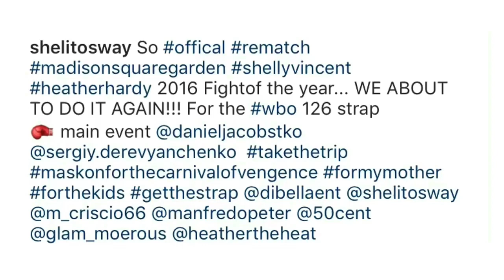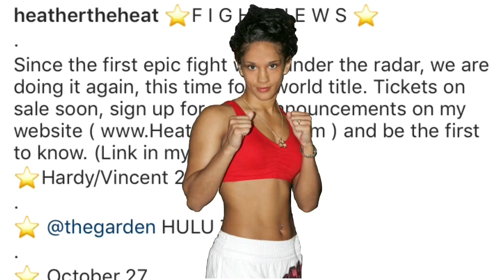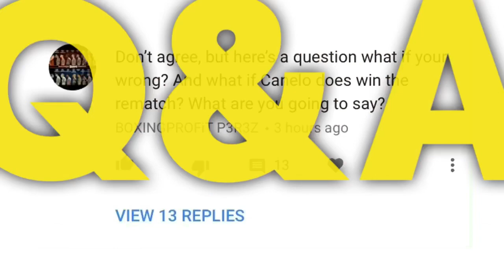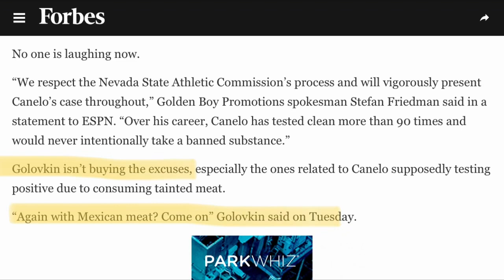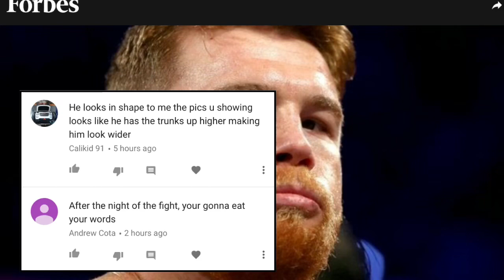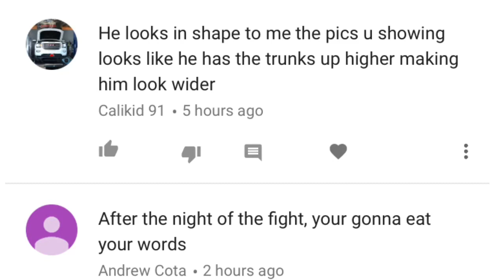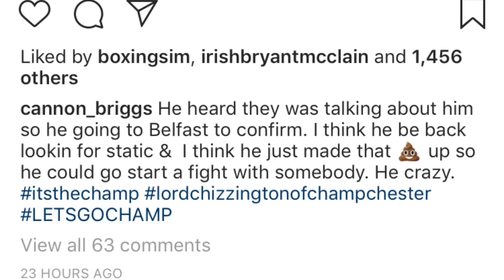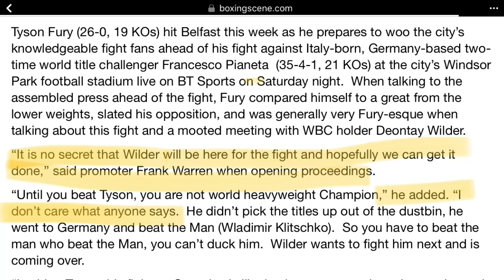THE RELAY: Hardy vs Vincent 2, Q&A Boxing profit roast of glory. Silencing fanboys, Fury fit & Trim